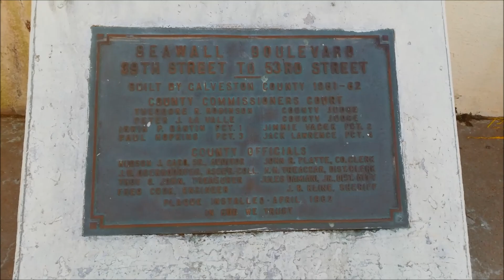Traveling the World